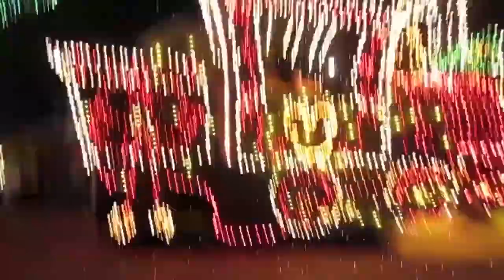Disney Electrical Parade 2010 Part 1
disney world electrical light parade, summer 2010.
tinkerbelle and her fairies, wonderland bugs, and alice.